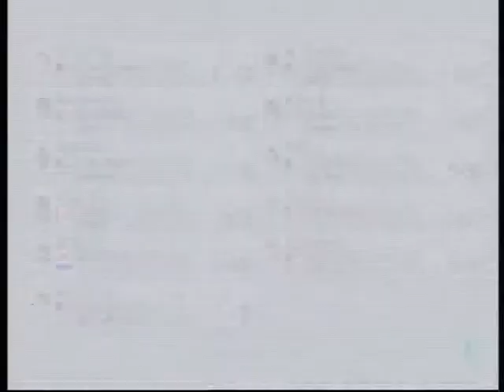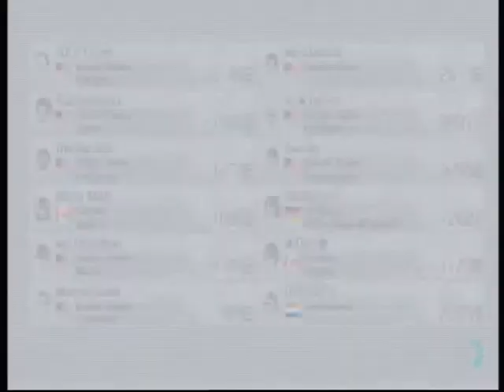MK8 VS 155